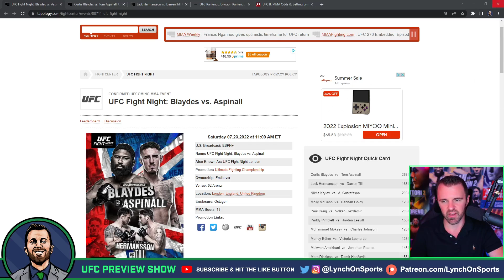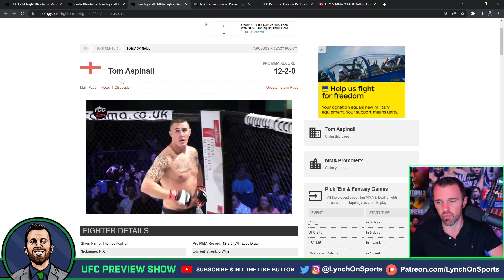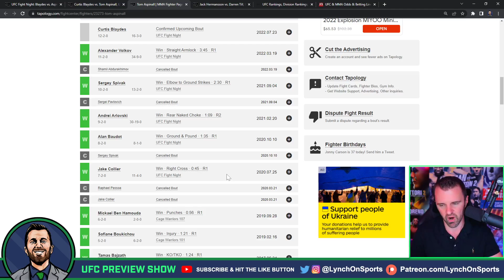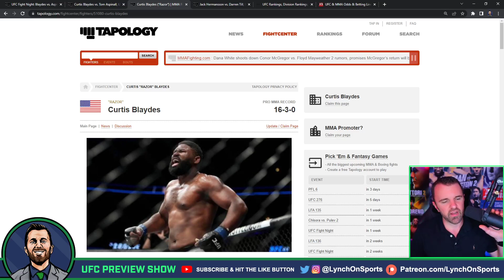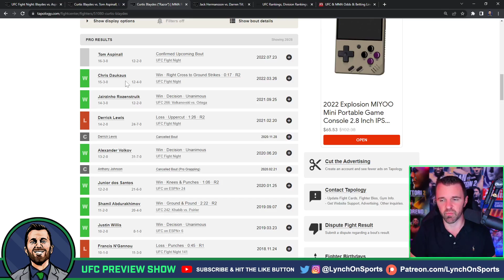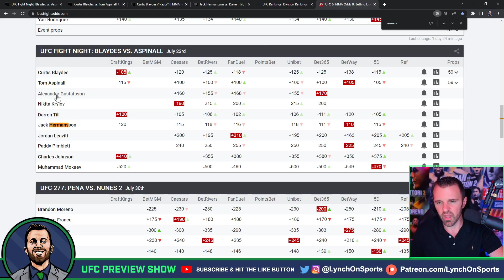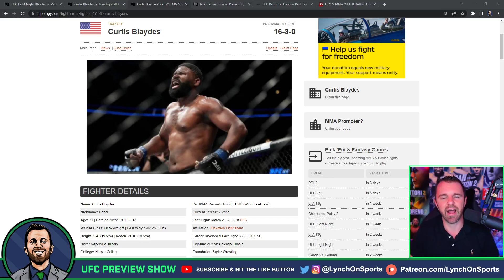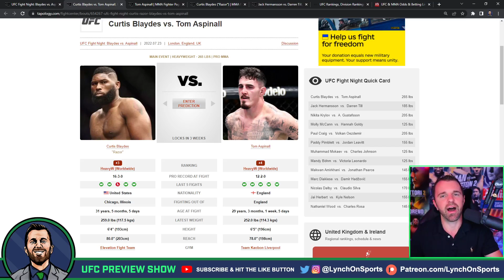👊 Tom Aspinall vs. Curtis Blaydes Pick & Prediction 👀 Early Look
Who are you picking? My preview of the July 23 heavyweight main event at UFC London - Curtis Blaydes vs. Tom Aspinall.